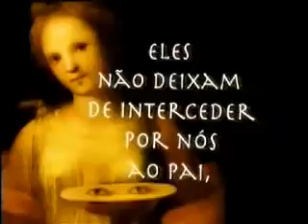21 de Maio - dia de Santo André Bóbola